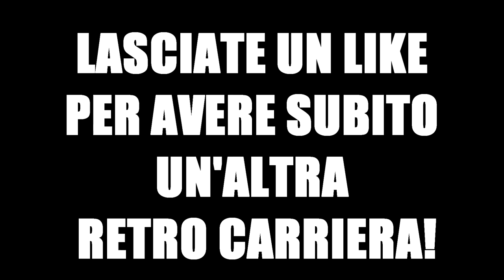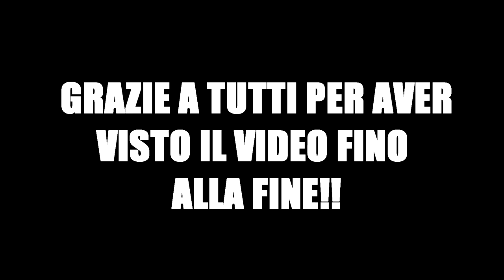RETRO CARRIERA ALLENATORE SU FIFA 16 CON IL NAPOLI DI HIGUAIN! UNA SQUADRA INCREDIBILE!!